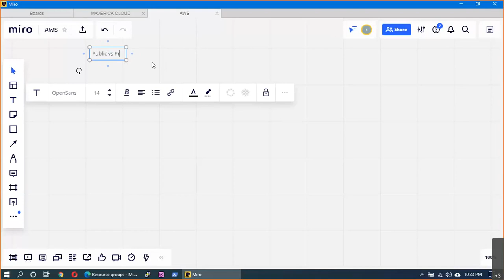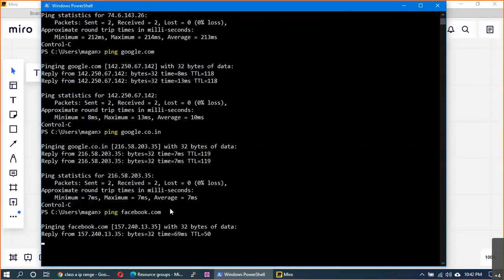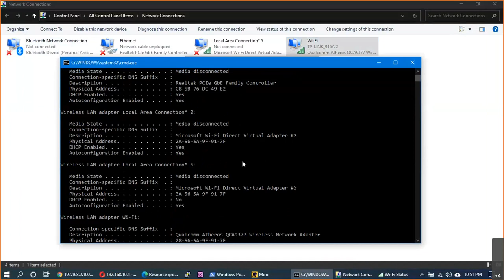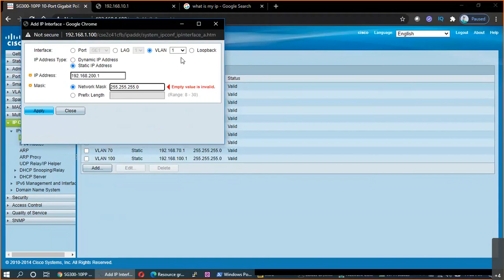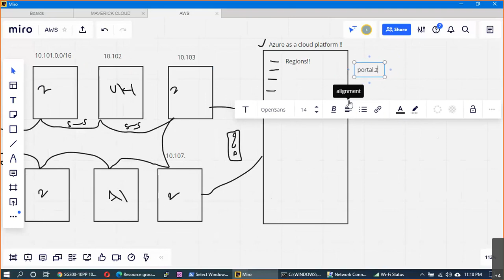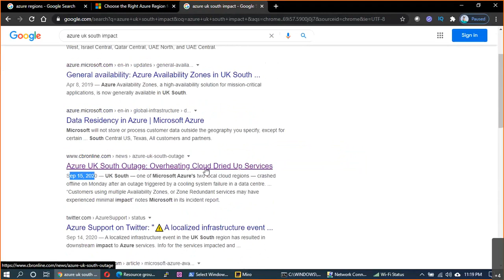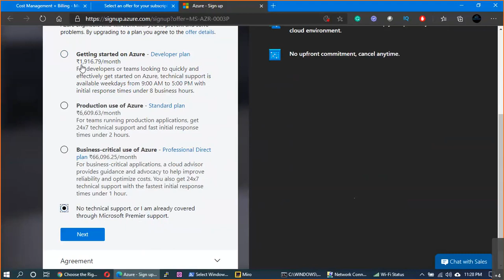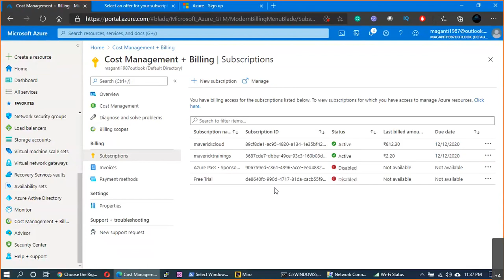తెలుగులో |Real-Time Microsoft Azure Training - AZ104&AZ303 | Basics - Region, Zones & IP Addressing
తెలుగులో  | Real-Time Microsoft Azure Training - AZ104 & AZ303 | Azure Basics - Regions & Zones, Private vs Public IP's

AZ-303
AZ-104
AZ-204